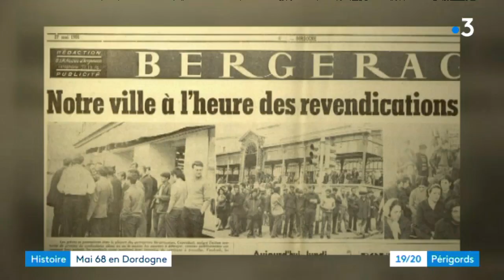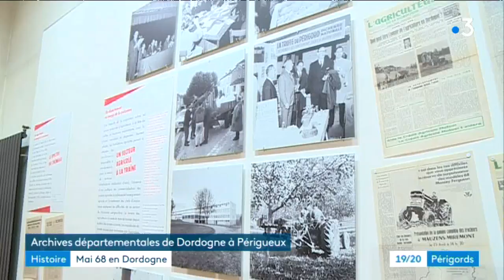"A chacun son mai", un film sur les paysans et mai 68 en Périgord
Reportage de Bruno Ardouin et Wilfried Redonnet. Montage Sophie Giraud.